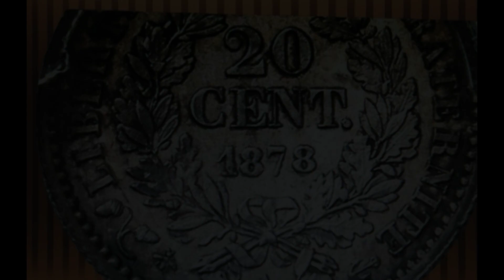7000 EUROS COTE DE LA PIECE DE 20 CENTIME CERES 1878 A .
7000 EUROS COTE DE LA PIECE DE 20 CENTIME CERES 1878 A .
Elle représente la déesse Cérès, connue pour être la déesse de la fertilité et de l'agriculture. En effet, selon l'histoire, Cérès a apprit aux hommes l'art de l'agriculture : cultiver les terres, semer et récolter le blé, et le transformer en pain.